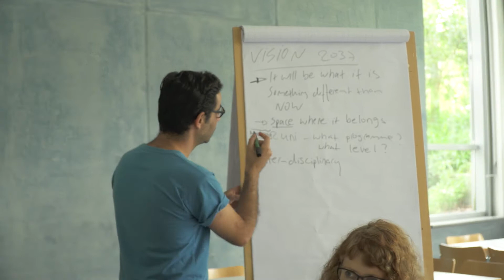Occupational Science at HAWK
Occupational science is still a fairly young discipline. In order to promote and develop the new field in mainland Europe, experts from around the globe have gathered in Hildesheim, Germany at the HAWK University of Applied Sciences and Arts Hildesheim/Holzminden/Göttingen to discuss new insights. Dr. Ruth Zemke, a recognized leader in the development of Occupational Science in the United States has spoken extensively on the subject. HAWK-TV has captured the event.